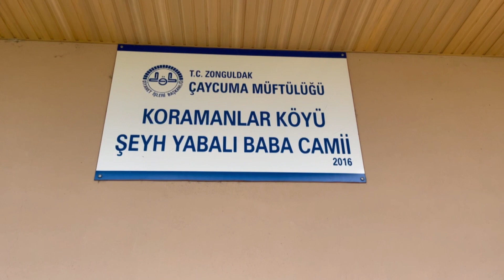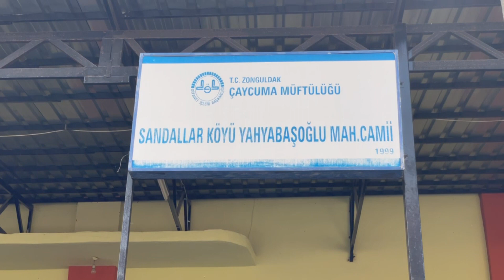Kazada ölen kuzenler yan yana defnedildi!